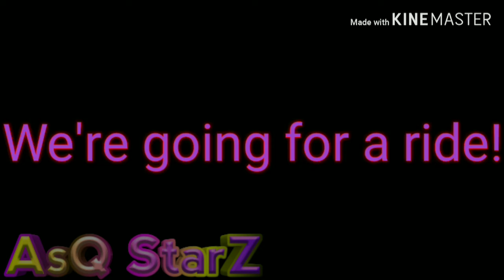I Can't Decide Meme | Gacha Studio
Inspired By:Myuxie Saganasi
Time Taken:Around 5/6 hours

YAS!!! ANOTHER VIDEO!!
Hope you like it... Now you saw how I edit with my phone right?... I wish it can be like that more... (I've stolen the Phone but have to give it again sooo...)